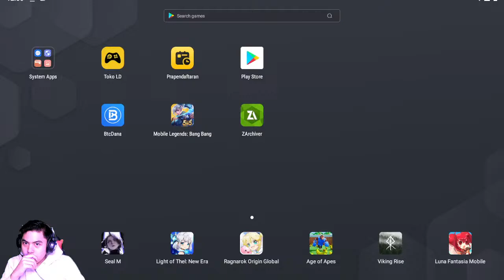TEST MAIN ML DI PC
TibiaME STREAMING WORLD 33 !!!

THANKS FOR SUB MY CHANNEL !!!

LIST SONG:
      . TheFatRat & RIELL - Hiding In The Blue [The Arcadium]
      . Lost Sky - Vision pt. II (feat. She Is Jules) [NCS]
      . Marin Hoxha & Seum Dero - A Sky Full of Stars
      . Deaf Kev - Invincible Part II (feat. Sendi Hoxha) [NCS]
      . 2nd Life, Svniivan & Drunken Bunny - Lost Control
      . Jauz & HALIENE - Oceans & Galaxies [Monstercat]
      . Tokyo Machine & Weird Genius - Last Summer (feat. Lights)
      . Egzod & Maestro Chives - Royalty (ft. Neoni) [NCS]
      . Neoni & Easy McCoy - MAYHEM
      . KUURO - Waiting (feat. Bianca) [Monstercat]
      . Neoni - Paranoia
      . Kløn, Theodor Rosenberg - Around Me
      . Ascence - Habits (Stay High)
      . Ascence - Go
      . Severman & Firaz feat. Annamarie Rosanio - Made It [Jupita]
      . Trivecta - Ghost in the Machine [Monstercat]
      . ECSTASY, Turbo, Calibur & Alice May - Don't
      . Fakti - Once Upon A Time (feat. Ane Flem)
      . JPB - High (feat. Aleesia) [NCS]
      . Ericovich & IAN SIZE - Forget (Feat. Azurah)
      . Murdbrain & Savrokks - Hold My Wings (ft. Aloma Steele)
      . UMAII & GNIX - Colors (feat. Faithroze)

      . Aero Chord x GAWTBASS - Secret (Original Mix) [FREE]
      . [NCS] BEST RAPHIP HOP BEAT (INSTRUMENTAL)  NO COPYRIGHT
      . DaniLeigh- Monique (Skeler Remix)
      . Zack Merci - Kadak [Official Instrumental]
      . Doja Cat - Need to Know (Skeler Remix - N i g h t D r i v e )
      . TheFatRat - Rise Up NCS
      . VIZE feat. Laniia - Stars (Skeler Remix - N i g h t D r i v e )
      . TheFatRat, Slaydit & Anjulie - Stronger
      . Rihanna - Umbrella (Skeler Remix) (Ember Island Cover)
      . Jim Yosef - Volcano [Official Instrumental]
      . Rival - Walls [Official Instrumental]
      . SKELER - ＷＯＲＬＤＳ ＡＷＡＹ
      . Om Namah Shivay - False Note and A-sat ft Mankin  Turban Trap
      . Shivaay - SUBODH (SU2)  Turban Trap
      . Nahida Demo Theme  Extended (Looped Choir)
      . Wanderer Theme Music EXTENDED - Of Solitude Past and Present (tnbee mix) Genshin Impact
      . Raiden Shogun Theme Music EXTENDED - Judgment of Euthymia (tnbee mix)  Genshin Impact
      . Nahida Theme Music EXTENDED - Boundless Bliss (tnbee mix)  Genshin Impact